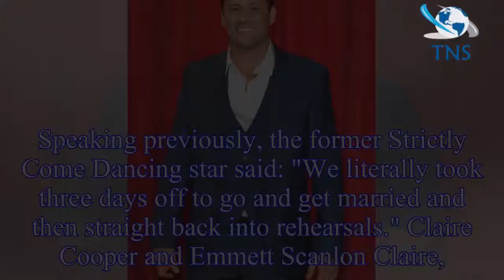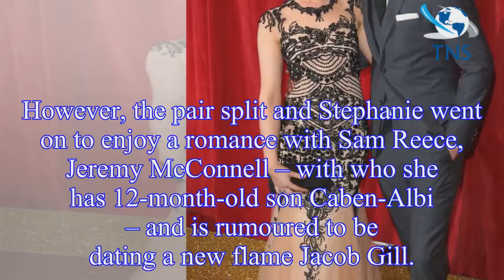Hollyoaks real life couples: From Anna Passey's romance, Stephanie Davis' former flame, to Danny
Hollyoaks real life couples: From Anna Passey's romance, Stephanie Davis' former flame, to Danny Mac and Carley Stenson's longterm relationship
The set of Hollyoaks has proved to be quite the romantic setting for a lot of soap stars who have sparked up romances with their colleagues over the years, from Anna Passey and Stephanie Davis to Dann